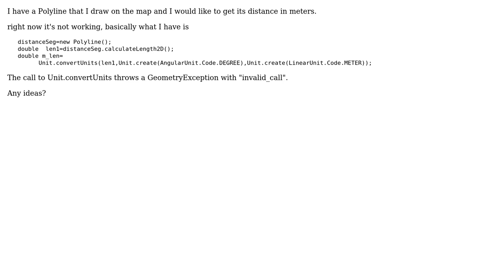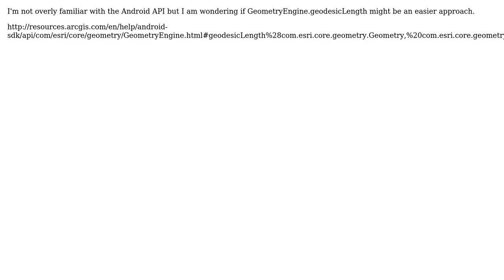GIS: Converting distance in ArcGIS Android SDK?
With thanks & praise to God, and with thanks to the many people who have made this project possible! | Content (except music & images) licensed under CC BY-SA | Music | Images & others | With thanks to user Steve user PolyGeo user alessandro ferrucci and the Stack Exchange Network Trademarks are property of their respective owners. You are responsible for your own actions.